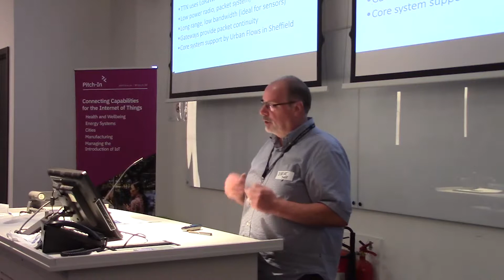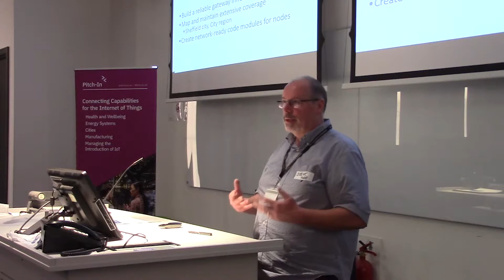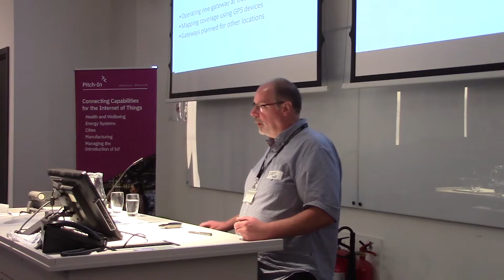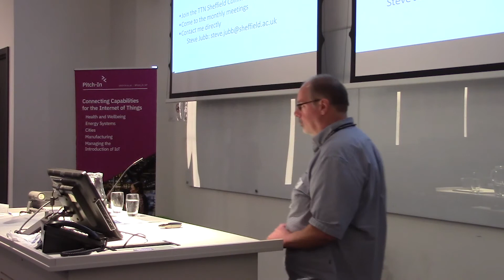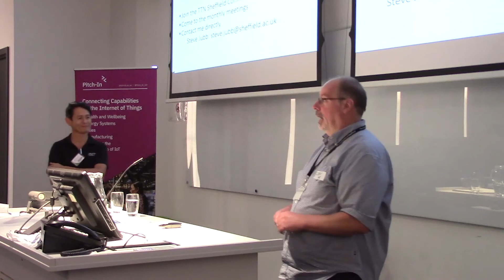Meetup #1: Steve Jubb, Things Network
Steve Jubb, Technical Director of the Urban Flows Observatory at the University of Sheffield introduces the Things Network Sheffield and plans for Sheffield's LoRaWAN network.